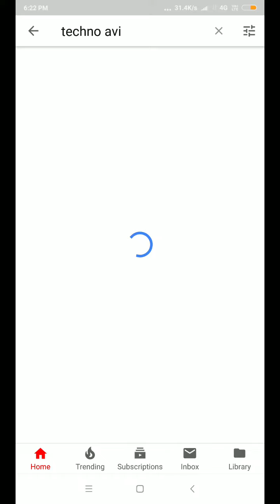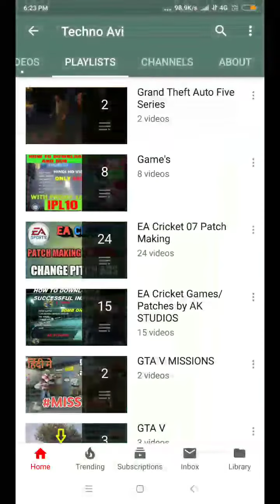Let's Start EA Sports Cricket 07 patch Making Tutorial